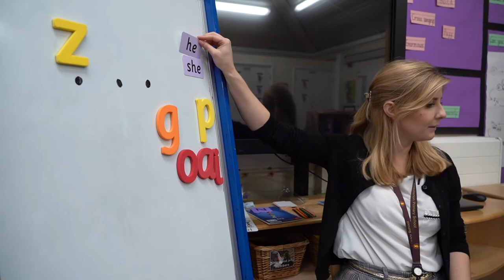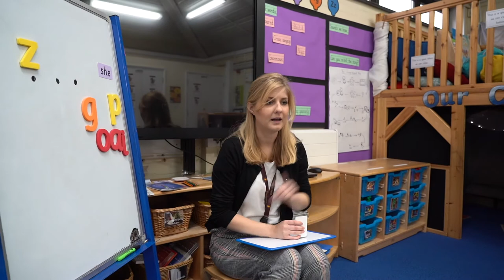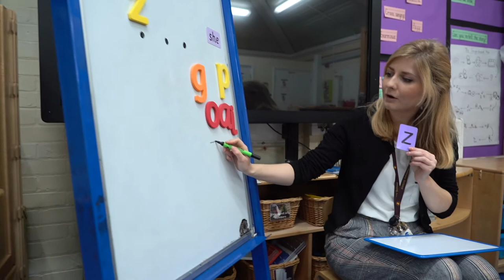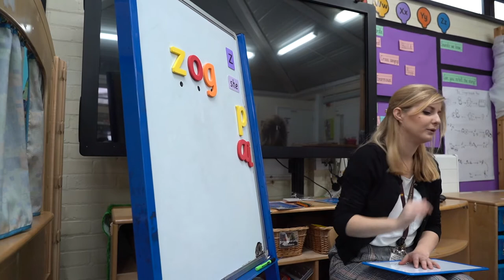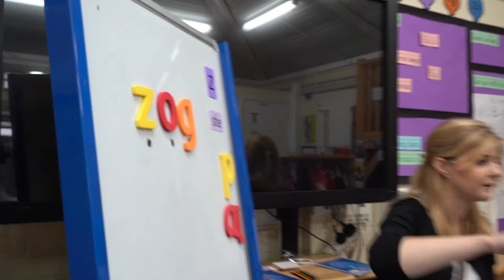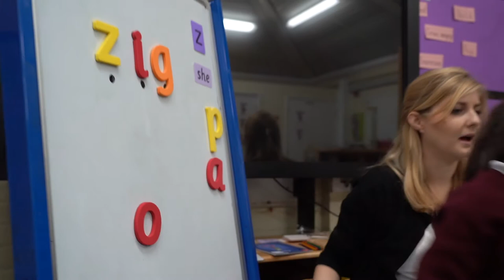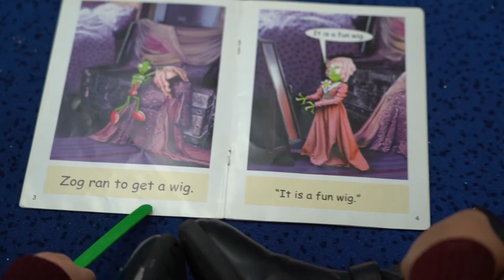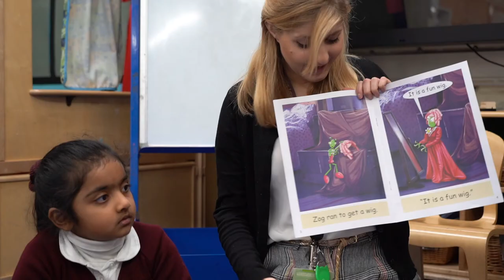EYFS Phonics Film (Chesterton)